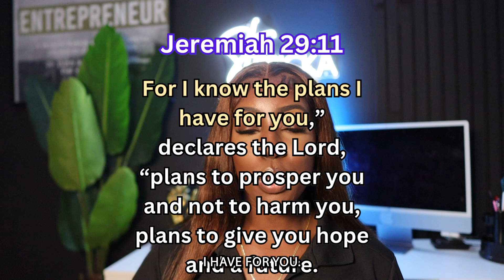PROJECT 2025 EXPLAINED.....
✅ Note that the information in these videos can change with time